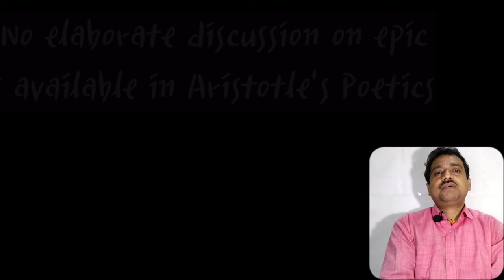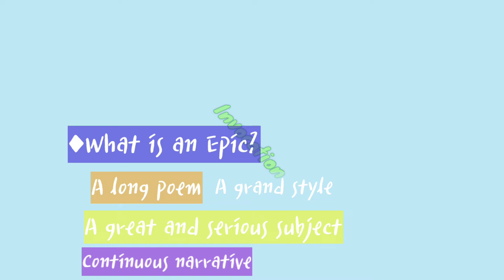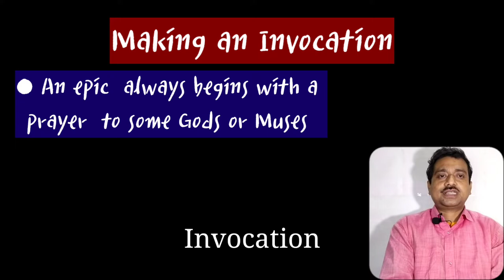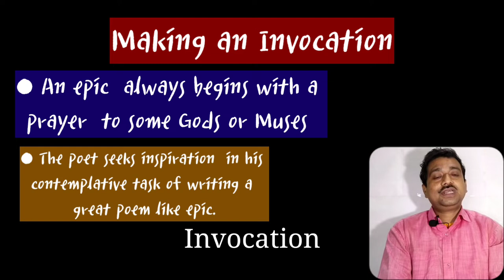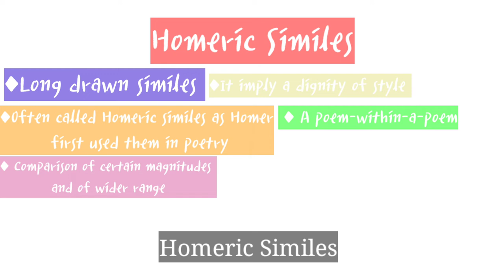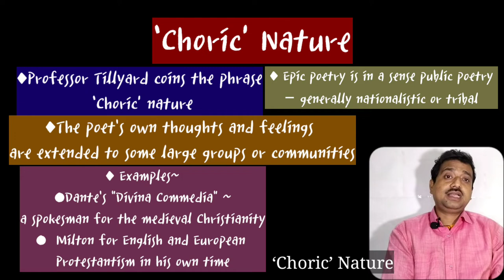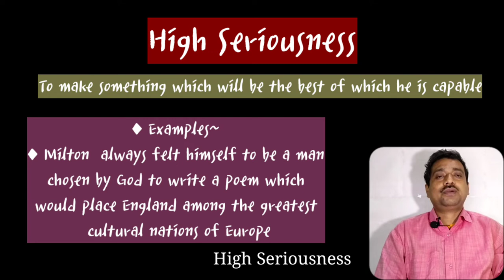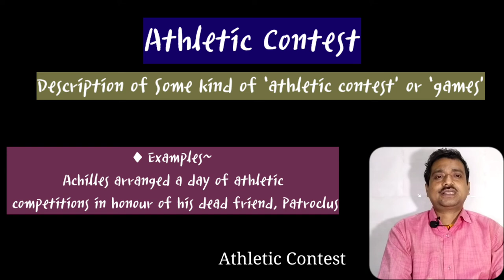Characteristics of Epic Poetry: Epic Features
wbbhse cbse ncert baenglish maenglishlecture ugcnet ardhendude adsenglishliterature Here is the analysis of various characteristics of Epic Poetry i.e. Invocation, Homeric Similes, ‘Choric’ Nature, High Seriousness, In Medias Res, Athletic Contest etc. This complete video lecture is a graffic analysis of features of epic poetry.

00:00Introduction
00:58 Preamble to Epic
03:26 Invocation
07:25 Homeric Similes
09:57 ‘Choric’ Nature
11:11 High Seriousness
12:31 In Medias Res
13:54 Athletic Contest
14:58 Conclusion